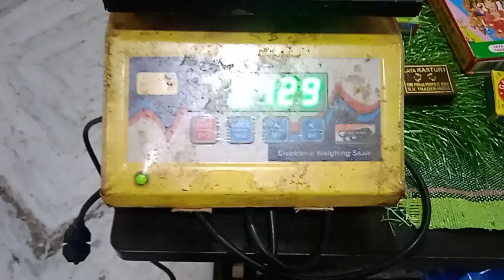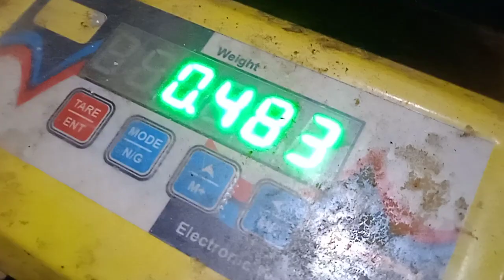Sugandha dhravyalu set gaja lakshmi kubera deepam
Join below link for updates in Pooja items.

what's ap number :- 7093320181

Brass collections